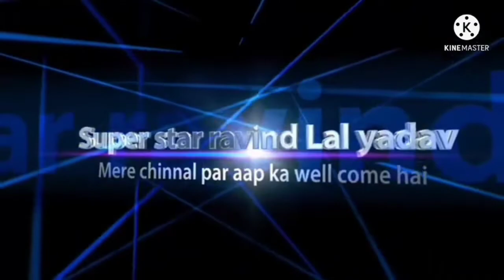video _dhobi geet dance |अहिर बिना हुरवा चलत नाईखे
dhobi geet dance video,अहिर बिना हुरवा चलत नाईखे, super star ravind Lal yadav